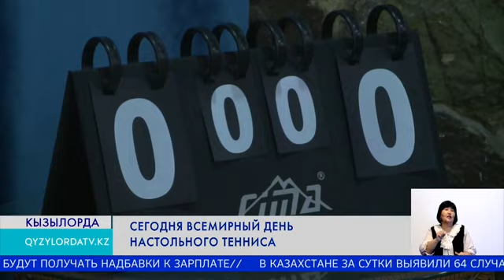Сегодня всемирный день настольного тенниса